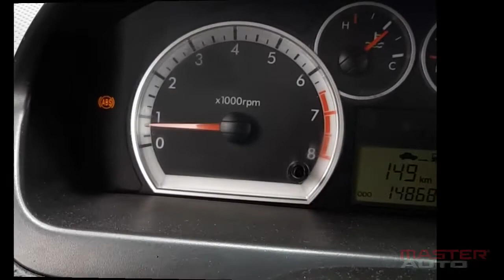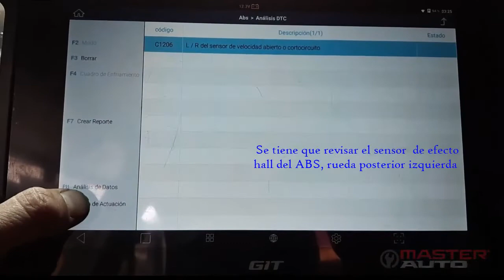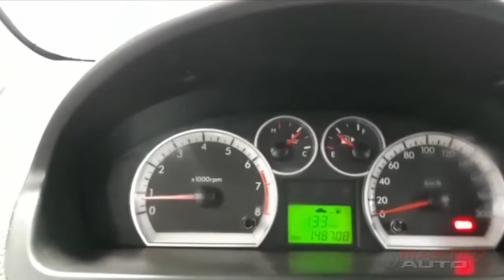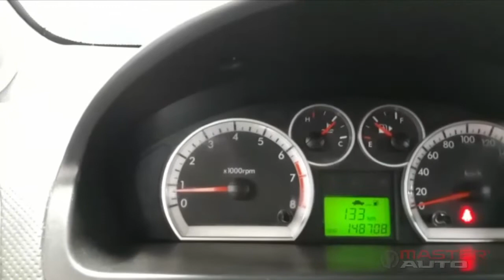Problemas en ABS aveo emotion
Será necesario cambiar los sensores del ABS, o primero realizar un diagnóstico progresivo y su limpeza antes de cambiar los elementos, aqui te lo enseñamos.